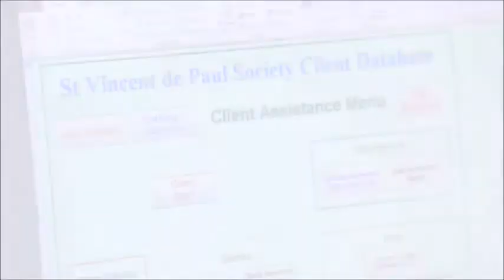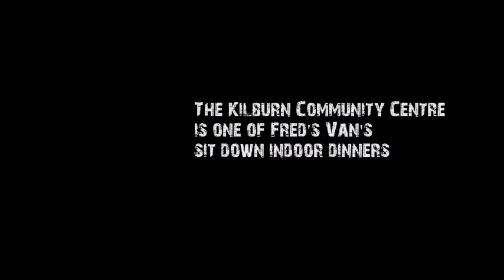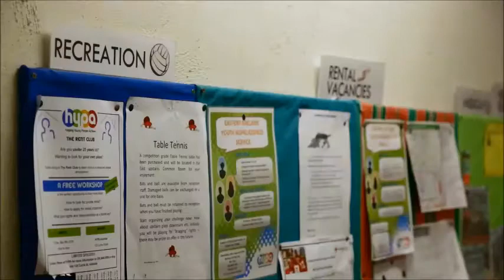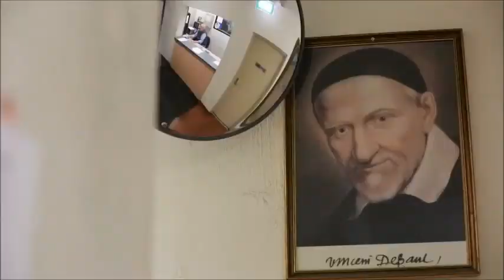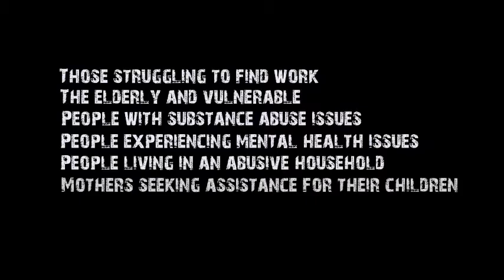A summary of services - Vinnies SA